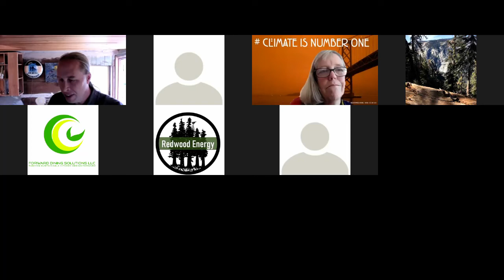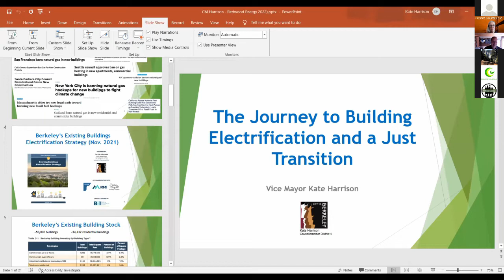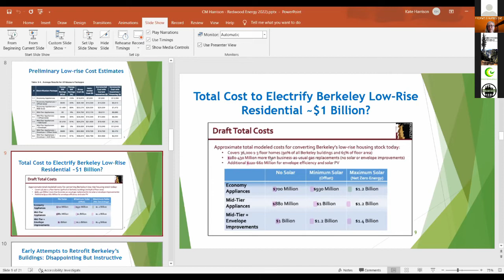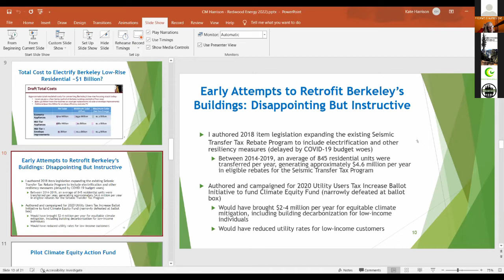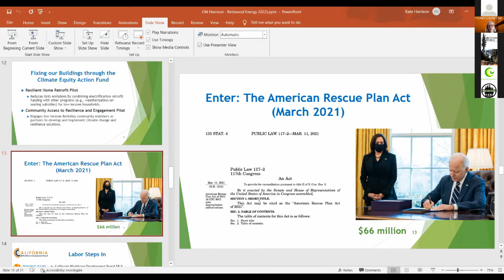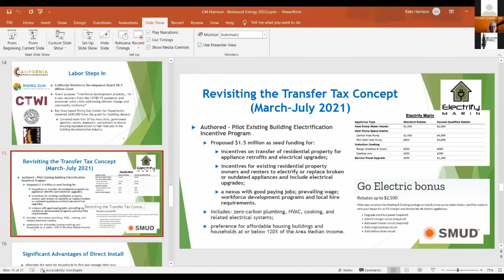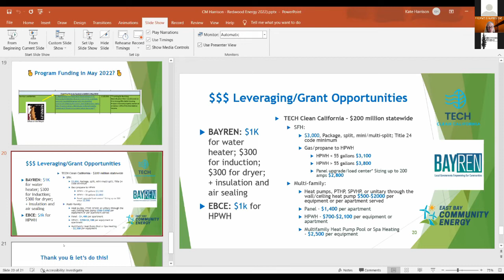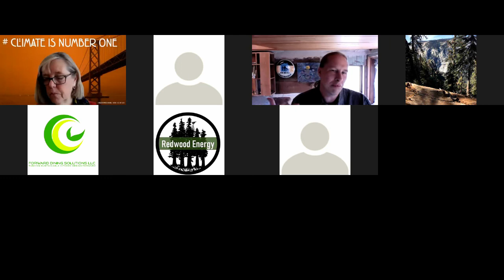Kick-starting the Green New Deal with All-Electric Buildings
Kate Harrison / City of Berkeley Councilmember